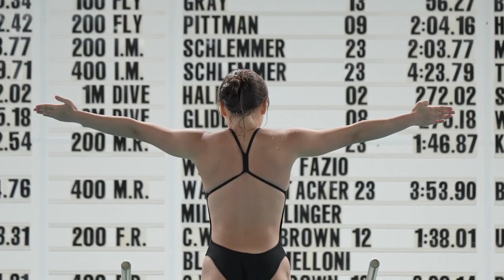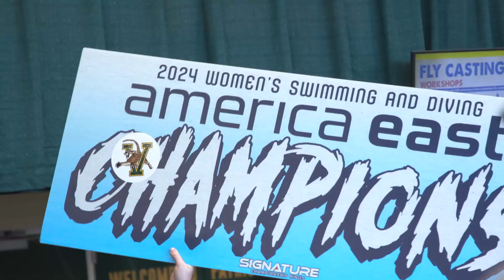2023-24 Vermont Swimming & Diving Highlight Video